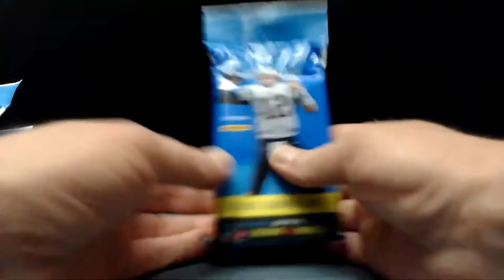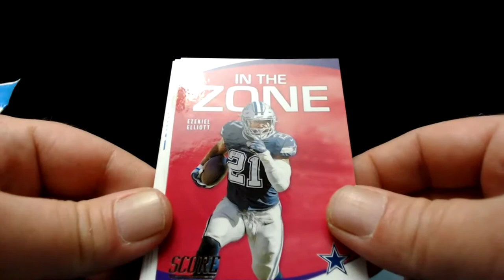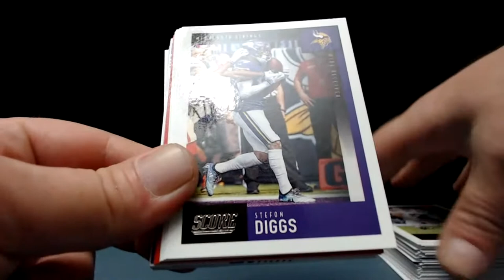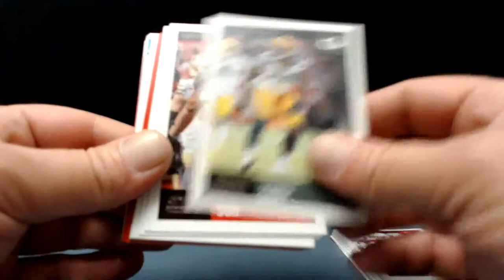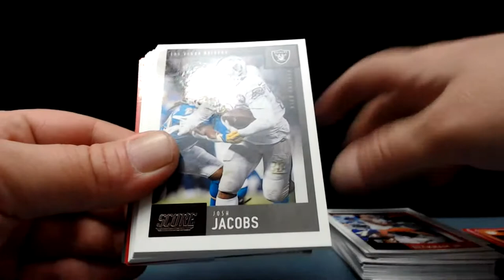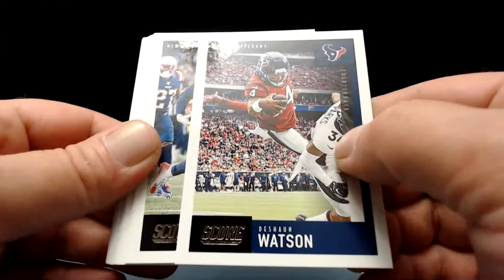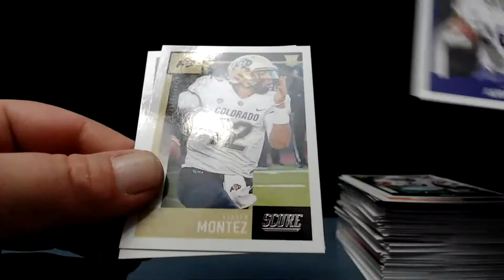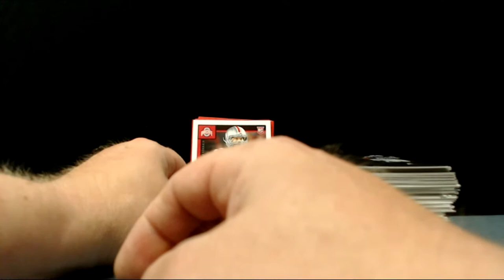2020 Score Football Value Packs!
2020 Score Football Value Packs!